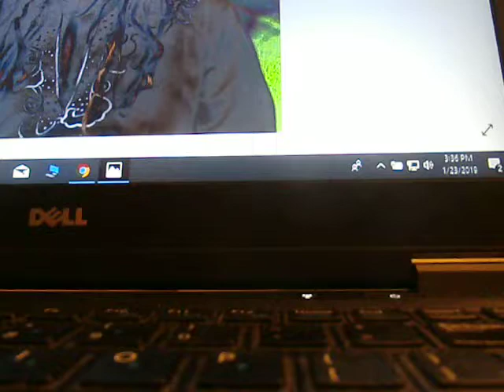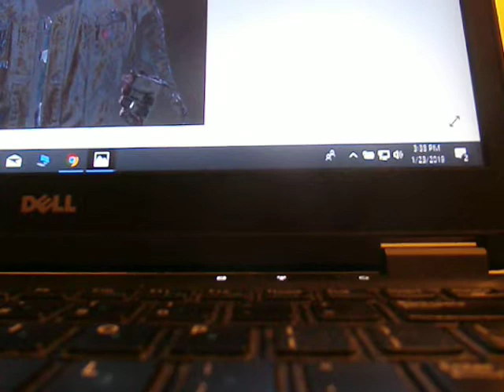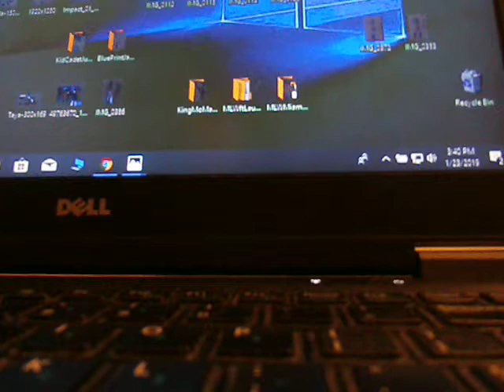ROH Horror King Vinny Marseglia Talks His Persona, Rob Zombie, New England Patriots, The Kingdom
Interview with the Horror King Vinny Marseglia of The Kingdom, the Ring of Honor six-man world tag team champs. ROH will make its Watsco Center debut on Sunday, Feb. 10, 2019 at the University of Miami in Coral Gables. This live streaming show will feature the champs The Kingdom with Matt Taven, TK O’Ryan and Marseglia, who is a big-time horror film fan. The prior night ROH will be in Lakeland, Florida at the RP Funding Arena. ROH is 10:30 p.m. Sundays on CHARGE! TV.